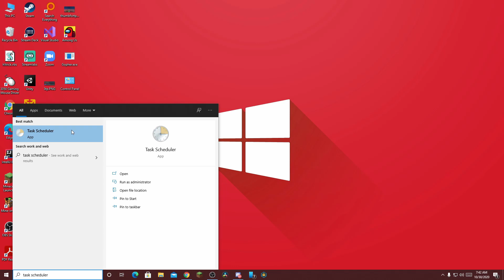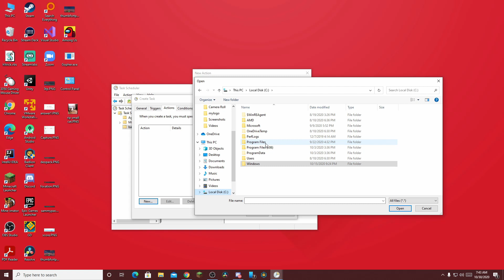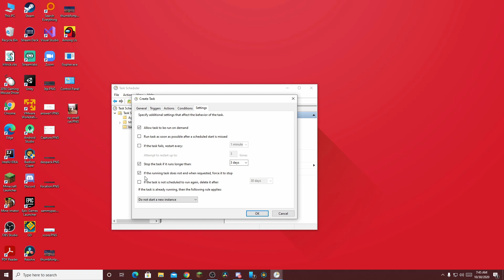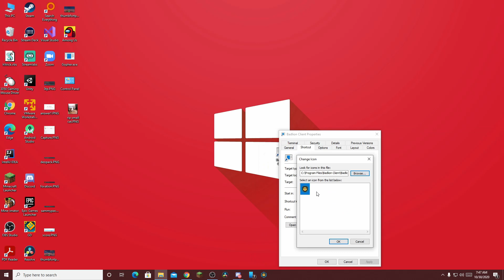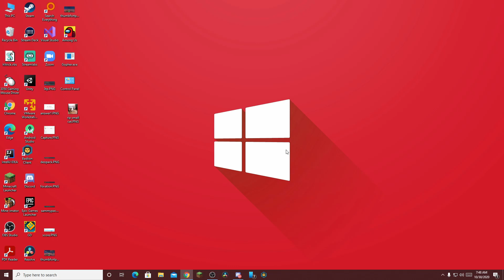How to DISABLE the Badlion Admin Popup!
In this video, i'll tell you guys how to disable the badlion admin popup! This video was requested to me, so I did it (even if it took me a while).

Like and sub if you enjoyed :D

copy-paste stuff:

C:\Program Files\Badlion Client
schtasks /run /TN "bac\blcnoadmin"

PC Specs:

Case: Rosewill Zircon I
Motherboard: MSI B450M PRO-VDH MAX
CPU: Ryzen 5 3600 @3.6 Ghz
GPU: XFX Radeon RX 580 8GB
RAM: T-Force Delta RGB 16GB
PSU: EVGA 500w 80+ BR
SSD: Samsung 970 EVO M.2 SSD
HDD: Seagate BarraCuda 2TB

Peripherals:

Monitor: AOC 22V2H 1080p @75hz
Keyboard: Aukey KM-G14 Mechanical Keyboard
Mouse: Tilted Nation TNDEADSHOT
Headset: HyperX Cloud Stinger